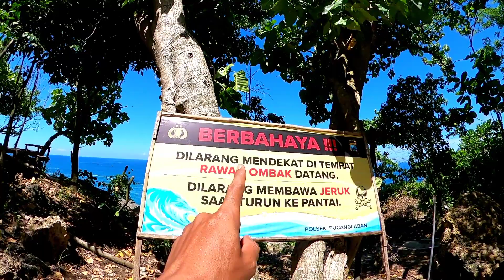Pantai KEDUNG TUMPANG Tulungagung saat ini, tetap indah dg keganasan ombaknya part III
Bagaimana kabar nya hari ini teman2, puasanya juga lancar ya sampai dg hari ini...amiiin...
Video ini adalah kelanjutan dr rute ke kedung tumpang dan video turunan setapak ke pantai kedung tumpang, tulungagung...
Memang terlihat begitu indah ketika kita sampai di pantai kedung tumpang ini, namun bukan hamparan pasir putih atau pantai dg hamparan pasirnya yg luas yg dapat kita jumpai di sini, melainkan batuan tebing dan karang, dan kubangan batuan karang yg terbentuk alami menyerupai kolam alami yg kadang dimanfaatkan sebagian orang utk berenang di batuan karang ini, tapi agak berbahaya teman2 jika kalian memaksakan diri dan mandi disini, karena ombaknya yg dahsyat...
Dengan hanya dikenakan tarif parkir kendaraan Rp. 10.000 saat kita kesini, kita sudah bisa menikmati pemandangan alam tulungagung, alam indonesia yg tak akan pernah ada habis2nya kita nikmati dan kita syukuri...
Sekian dlu video kita kali ini, sampai jumpa di video2 kita berikutnya..